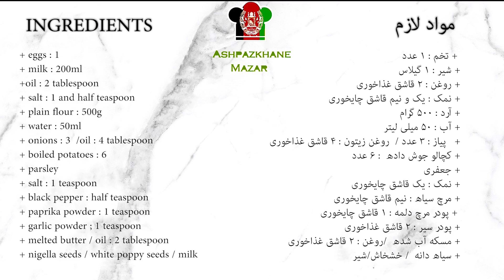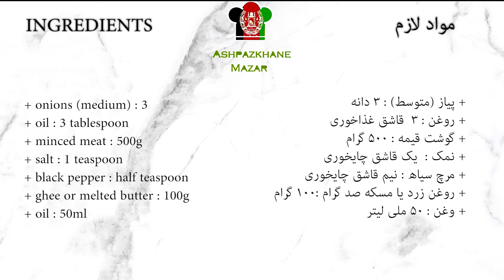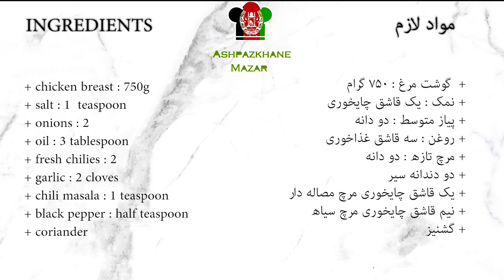Best of Samosa for Ramadan | سه نوع سمبوسه عالی وخوشمزه بدون سرخ کردن به سفره افطاری